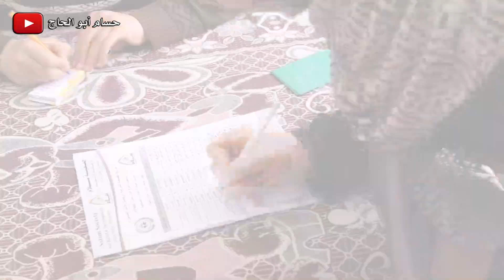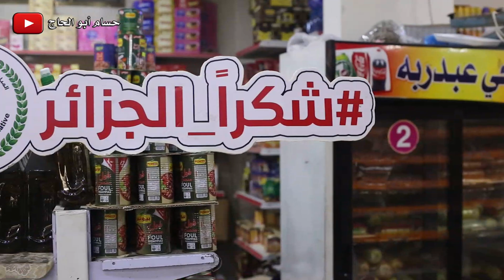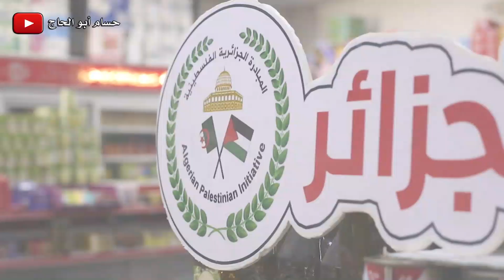الجزائر🇩🇿 أفرحت الفلسطينيين🇵🇸 بتوزيع القسائم الغذائية🥰 على بيوت الفقراء☺️ في غزة🌹شكرا يالجزائر🇩🇿❤🇵🇸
رقمي على الواتس اب
او الضغط على الرابط مباشرة للتحويل للواتس اب

وحدة الظل الجزائرية

الشرطة القضائية الجزائرية
جيش الجزائر
عبد المجيد تبون
محمد السادس
حكومة المغرب

❣❣بتشرفوني علي قناتي وأن شاءلله تعجبكم فديوهااتي وكل شخص عندوو فكرة حلوة نصورهاا يكتبهاا بتعليقات أو يرسلهاا بمواقعي بتواصل الأجتماعي . بحبكم كتير ❣❣😊
أمنيتي أوصل 500 ألف مشترك وأن شاء لله بفضلكم حنوصل . فيكم بنكبر .❣😇

بتشرفوني بكل وقت محبتكم أهم من كل أشي . بحبكم كتير ❣❣

خريطة الجزائر وتونس والمغرب
الجزائر والمغرب وتونس
علم الجزائر وتونس والمغرب
تونس الجزائر المغرب ليبيا
تونس الجزائر المغرب مصر
هجرة الافارقة الى المغرب
هجرة الافارقة
هجرة الافارقة الى امريكا
هجرة الافارقة الى اوروبا
هجرة الأفارقة إلى الجزائر
هجرة الأفارقة إلى تونس
هجرة الأفارقة إلى المغرب pdf
هجرة الأفارقة نحو المغرب
مودة ورحمة 2023
شهر رمضان المبارك
شهر رمضان المبارك لسنة 2023
تجهيزات شهر رمضان المبارك 💕
موعد شهر رمضان المبارك 2023
متى شهر رمضان المبارك 2023
قرآن شهر رمضان المبارك
اغاني شهر رمضان المبارك
اجمل انشودة عن شهر رمضان المبارك
أدعية شهر رمضان المبارك
دعاء شهر رمضان المبارك
شفا في شهر رمضان المبارك
تعبير عن شهر رمضان المبارك
رسم شهر رمضان المبارك
رمضان الجزائر
رمضان الجزائر 2023
رمضان الجزائر 1995
رمضان الجزائر 2022
محمد رمضان الجزائر
مسلسلات رمضان الجزائرية 2022
مسلسلات رمضان الجزائرية 2023
سعد رمضان الجزائر
مسلسلات رمضان الجزائرية
روتيني في رمضان الجزائر
اغاني رمضان الجزائر
مسلسلات رمضان الجزائرية 2021
مسلسلات رمضان الجزائرية القديمة
مسلسلات رمضان الجزائر
رمضان الجزائر 2023